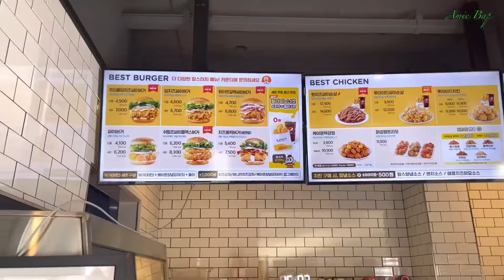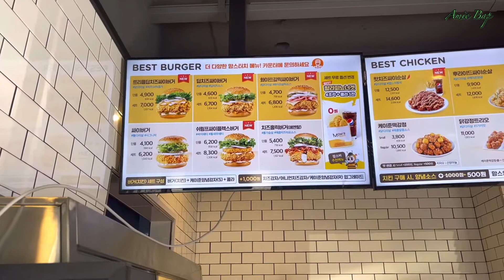KOREAN MARKET EVENT NAKI NOOD AT SAYA SA PALINGKE |at kumaen sa MoM touch’s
Hi Mga ka Abanger’s hope magustohan nyo ang aking simpleng video na minsan lang din me maki halobiro sa mga event dito sa korea at naging masaya naman ang araw namin kahit hindi kami nakasali sa pa raffle.

GodBless us🙏😇